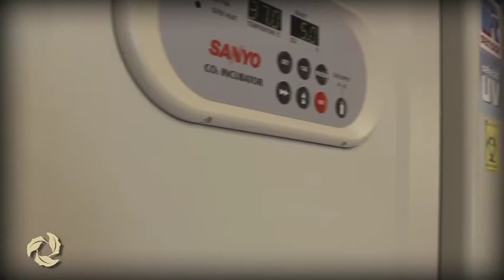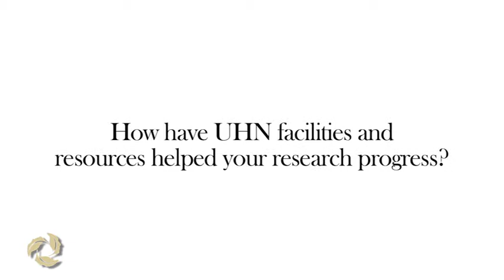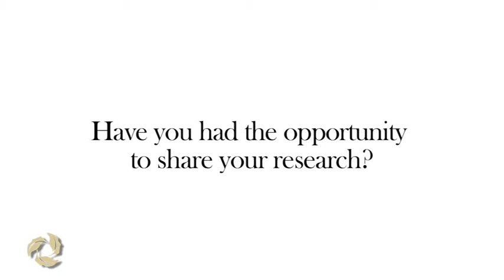Dr. Carole Galligan, PhD - UHN Research Trainee Profile